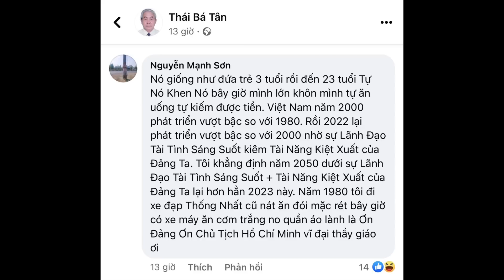🟢 16.05.23 ĐẤT NƯỚC NGÀY MỘT KHÁ DẦN | NHỮNG KẺ KÉM HIỂU BIẾT - THÙ HẰN MỚI KHÔNG THẤY